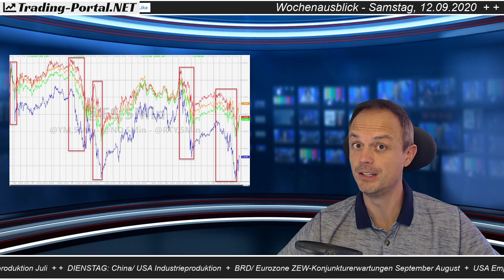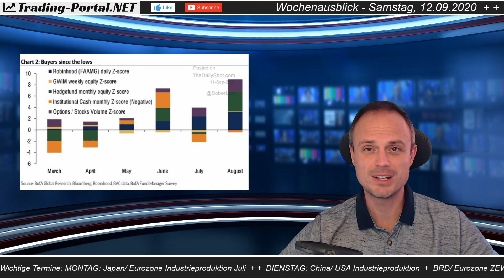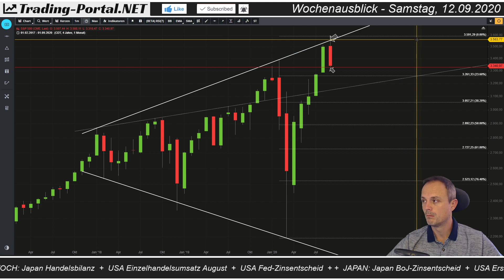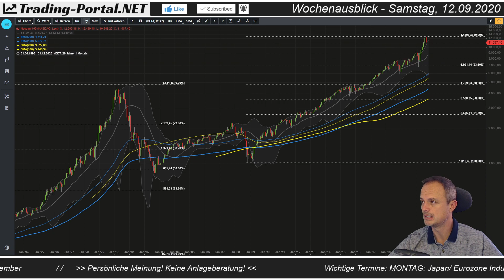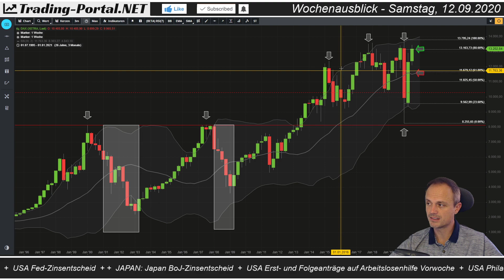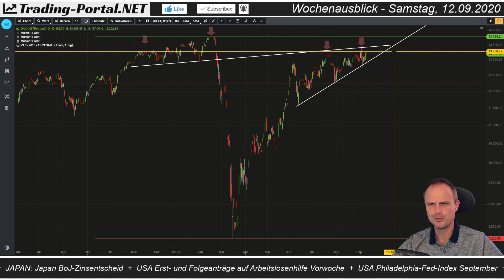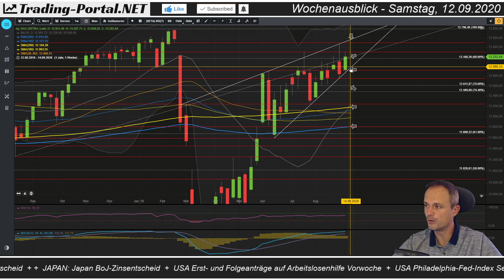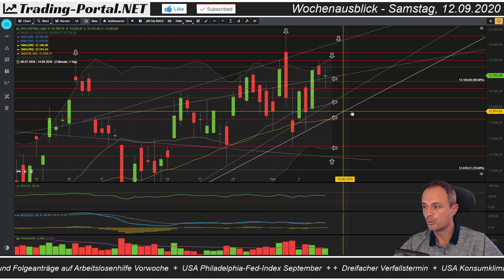📈 Marktausblick: Gefährlicher Balanceakt ++ Analyse/ Ausblick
Wochenausblick DAX & Co. - 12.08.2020 ++ Trading-Portal.Net

➖➖ KAPITELMARKEN ➖➖
0:00 Einleitung
1:41 Allgemeiner Überblick
7:25 S&P500 am Ziel?
12:42 Divergenz Tech - Breite Markt
15:08 DAX als Outperformer?
16:31 Nasdaq100 - Muster gebrochen?
20:59 DAX im übergeordneten Bild
27:36 Der DAX klammert
28:56 DAX-Analyse - Monatschart
33:25 DAX-Analyse - Wochenchart
37:19 DAX-Analyse - Tageschart
39:18 Fazit & Verabschiedung